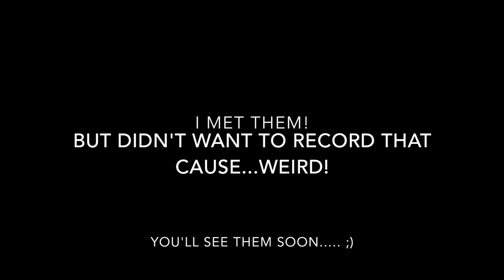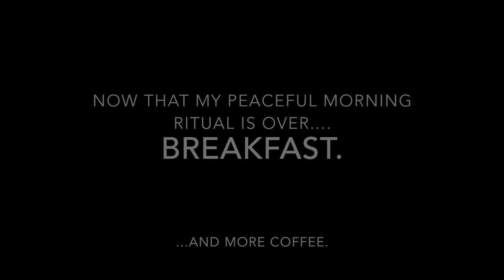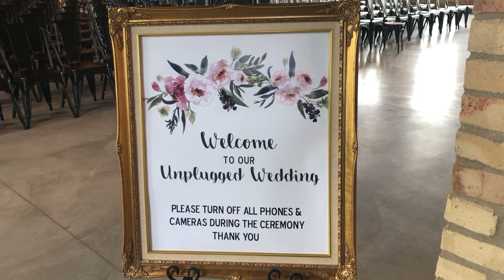How I’m able to afford my plant addiction..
I thought I would take you all along. since a few subscribers requested to see "what I do for a living". SO here it is!

And here are my blog posts to go with this video! This way you can see the images I got from both! :)

Wedding #1: Linda & Paul
Peggy Notebaert Nature Museum 7-6-19

Wedding #2: Loren & Phil
The Brix 7-7-19

Come to two fun weddings with me...and see some pretty plants along the way. :)

**A portion of all things bought through this KIT link will go towards my Youtube account and making it better! :) **

Mia's Etsy Shop